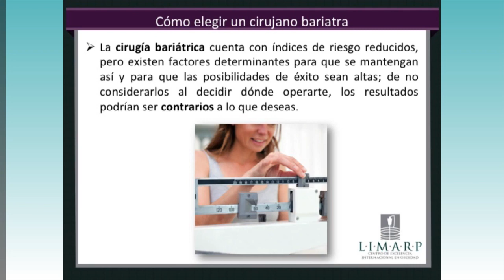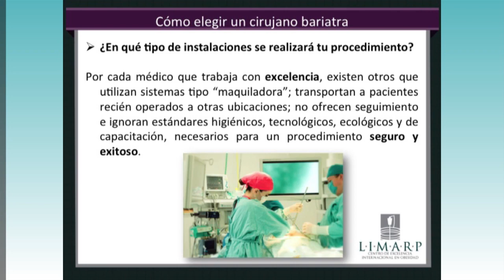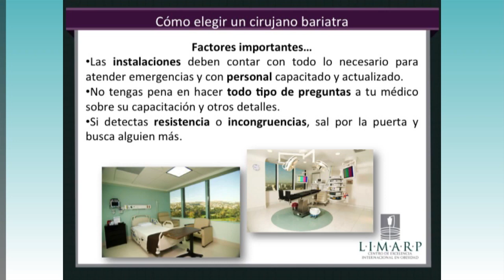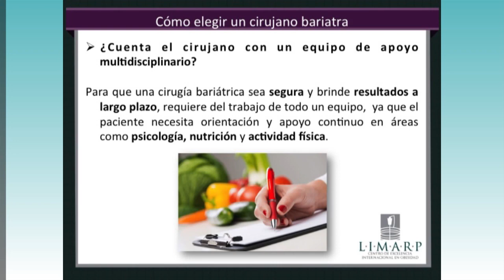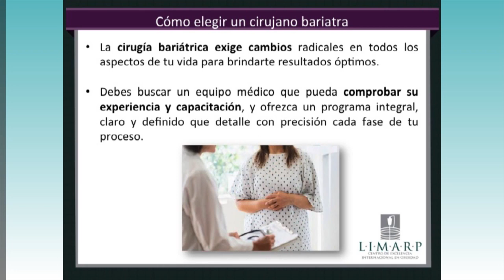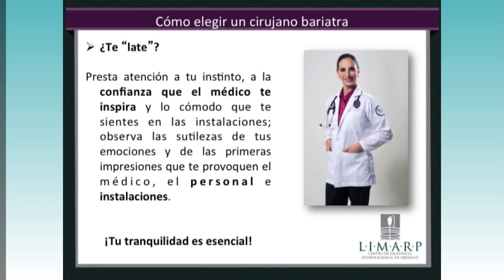Cómo elegir un cirujano bariatra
En la entrevista de hoy hablamos de la importancia a la hora de seleccionar a un cirujano bariatra, así como los aspectos que hay que evaluar a la hora de tomar esta decisión.